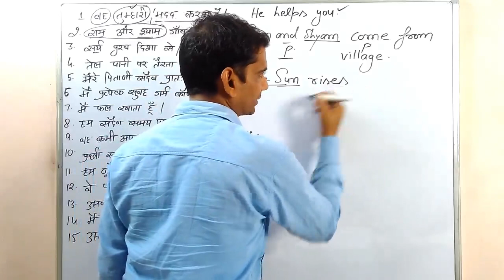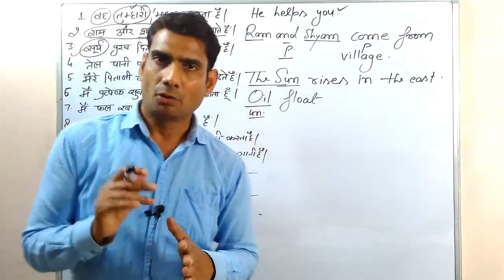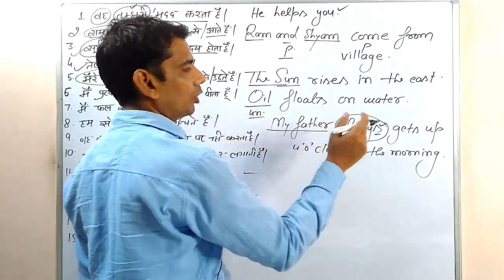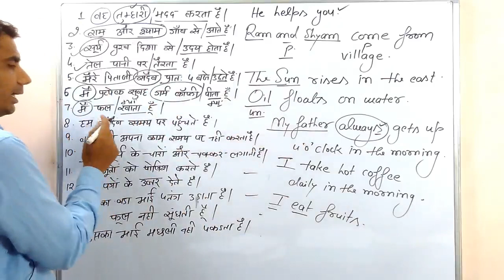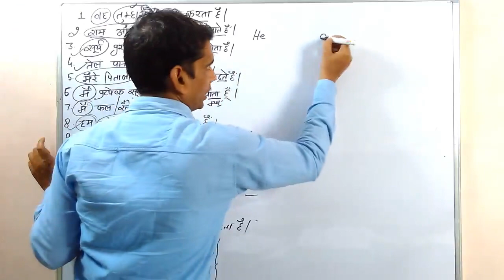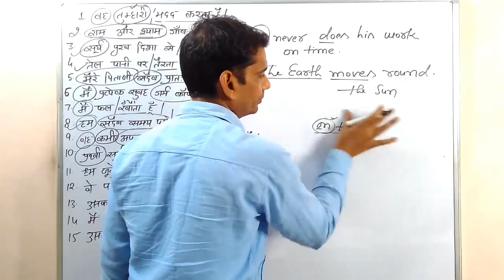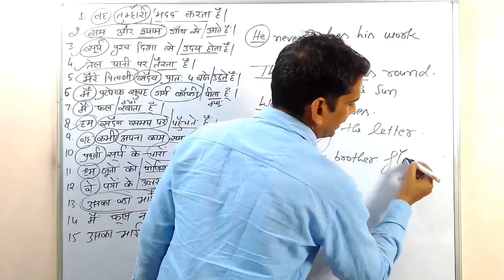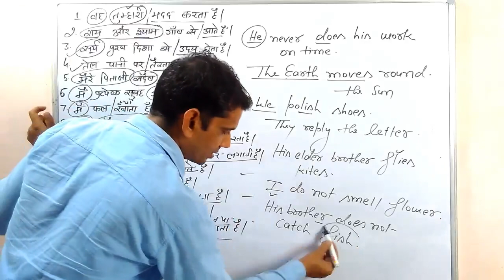Basic English Grammar in Hindi/tense/English/SSC CGL/CHSL/BANK/NDA/UPSC part 15 by gp dixit